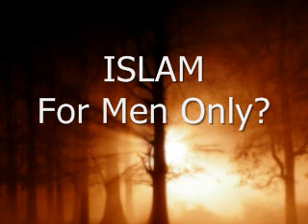ISLAM - For Men Only?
Does Islam apply only to men?